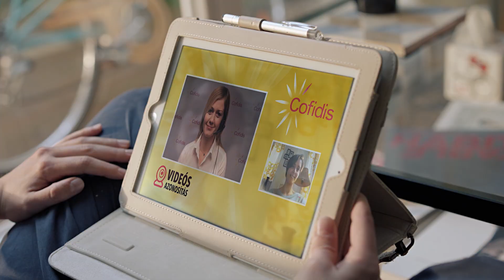Cofidis - Hihetetlen, de igaz! Unikornis preroll